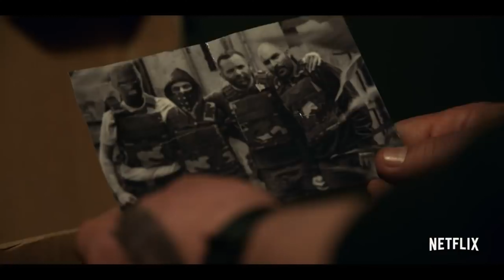BJ#Card - Hit & Run Official Teaser Trailer